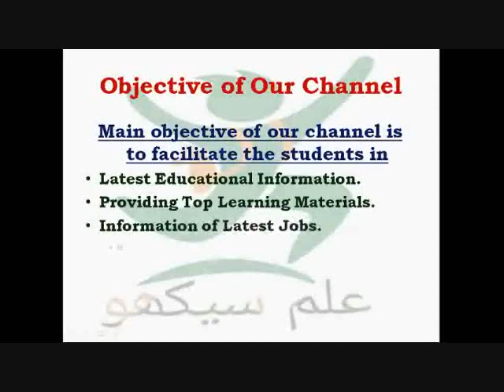Elmseekho Channel Main Objectives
Elmseekho Channel Main Objectives are to provide videos tutorials about Students learning material, latest jobs announcements as well as Professional and Practical Procedures in Web Development Field.
It contains all information regarding web development problems and their solution in the best way of expertise.